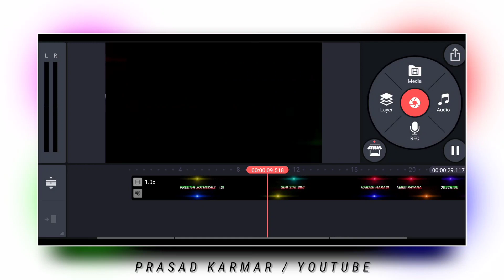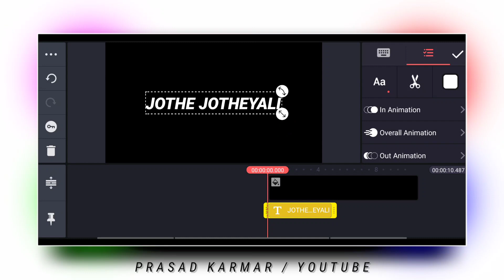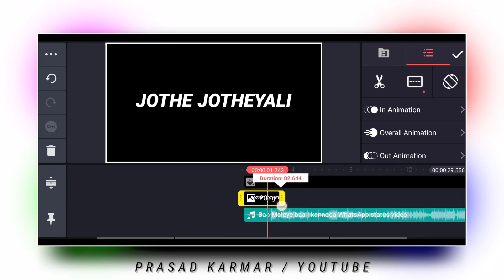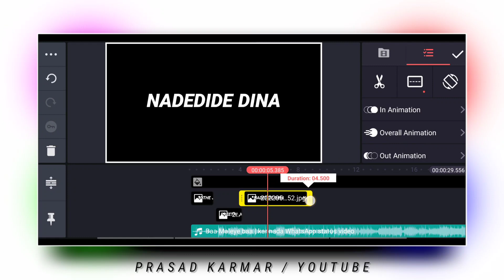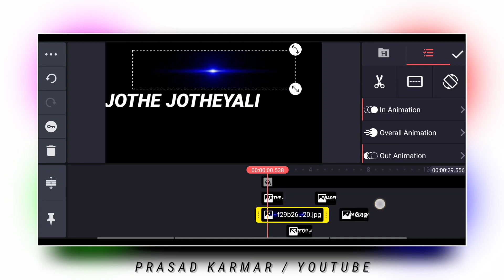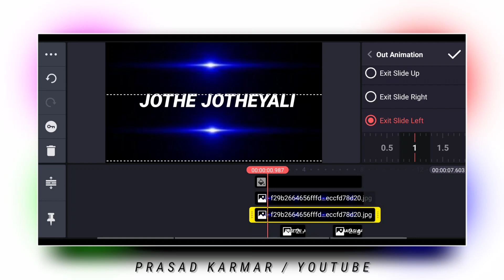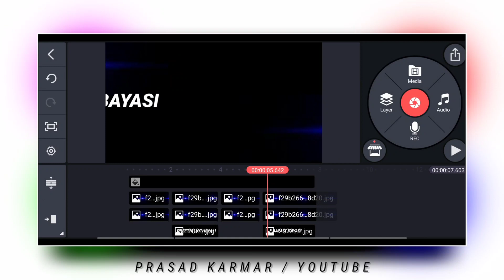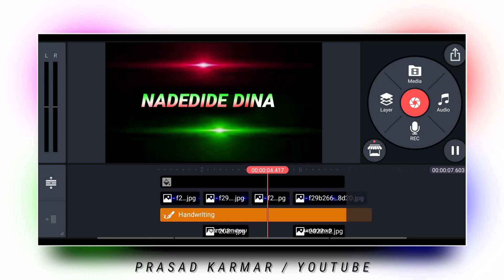Black screen kannada song lyrics video | Jothe Jotheyali SongLyrics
Prasad Karmar

*prasad karmar
*prasadkarmar
*prasad
*karmar
*karmar prasad
*prasad kumar
*howtocreatelyrics
*kannadalyrics
*blockscreenvideo
*kannadablackscreenlyrics

whatsappstatusblackscreenlyrics kannadadialogues
blackscreenlyricskannadasongwhatsapp status